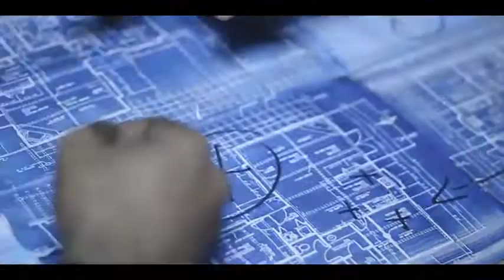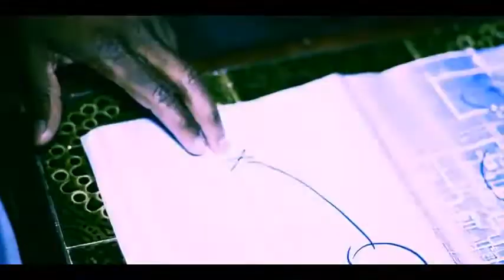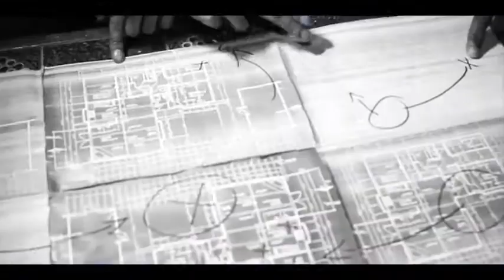GUYVER, BLAZE & ZUZ ROCK - TAKEOVER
PRODUCED BY TEDDY MUSIC

DIRECTED BY DMAN AND CAPES